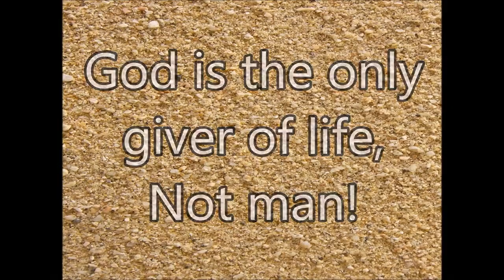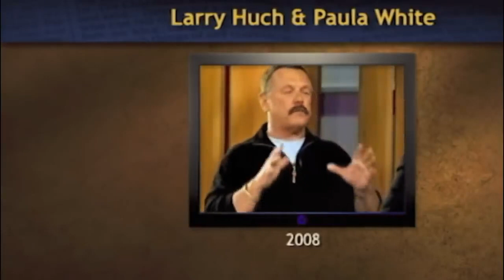We Are Gods / Bill Johnson / Kenneth Copeland / Jesse Duplantis / False Teaching (Actual Footage)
bill johnson
creflo dollar
paul crouch
kenneth copeland
jesse duplantis
benny hinn
paula white
larry huch

mike bickle false teacher,mike bickle,kenosis,grave sucking